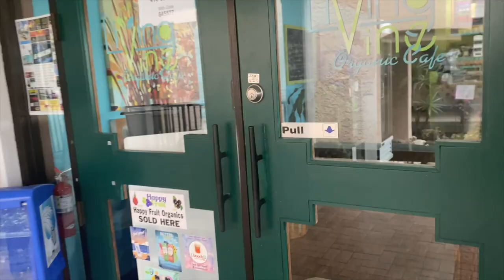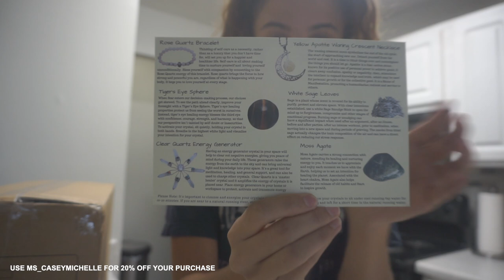introvert solo female vanlife diaries | weekly vlog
so grateful to be able to get a taste of vanlife all while still having a homebase to come back to! this honestly was all I ever wanted and although it's not exactly how I saw it looking, I have to give thanks. enjoy some mellow solo days in my life & be sure to let me know in the comments if you're here for the weekly vlogs! I can't know you're enjoying them unless you tell me 🙂🙏🏼 lol

[everything you wanted to know & more]
- gotta love weird things from Iowa
- seriously, who turned the temp down in FL 🥺
- imagine I charged my vlog camera?
- hoping you took the slow moments in this vlog to breathe!
- we in fact did not win the 3rd game but played even betterrrr
- vanlife sleep is unmatched
- RIP ear cuff
- here's to meeting strangers while pumping your tires
- why do I look so mad at the thrift store lmao
- anyone else weirdly like cloudy days at the beach?
- guess who didn't finish all of that watermelon juice 😭
- Ionies is SO BOMB, that is all
- someone go try the raw pancakes at Green Zebra for me though
- shout out to Dr. Morse of course
- rewatching back those volleyball clips on the beach lowkey made me want to move back to FL
** use MS_CASEYMICHELLE to receive 20% at checkout!
- until next Friday!

[filming info]

⇢ Rode mic
⇢ Blue Yeti mic
⇢ Neewer ring light
⇢ Canon 80D
⇢ lenses typically used
⇢ vlog cameras